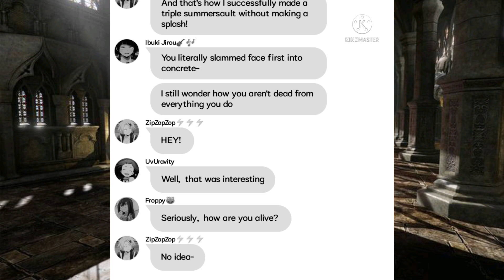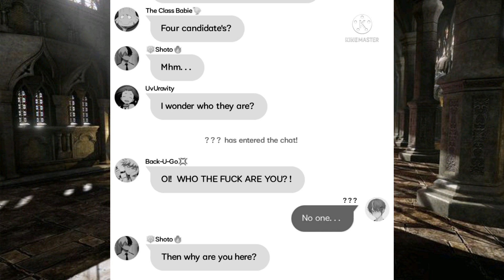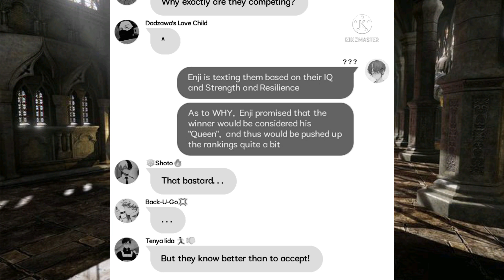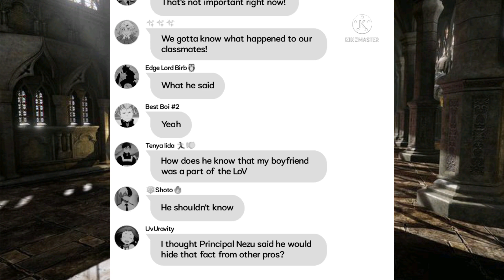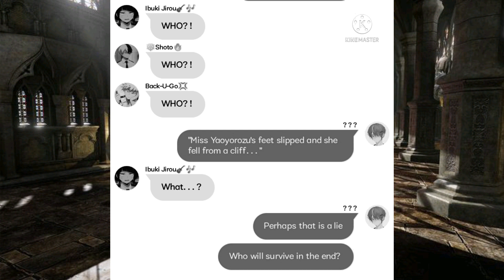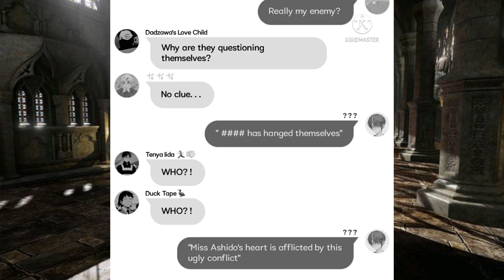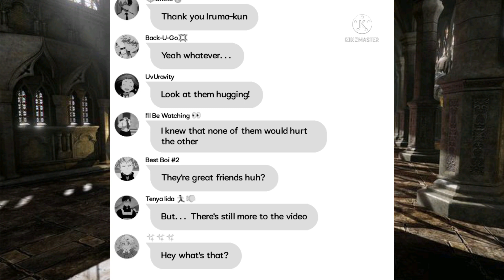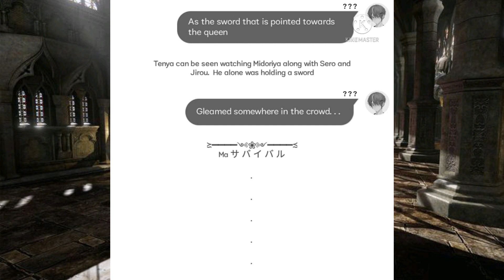MA SURVIVAL || MHA/BNHA Lyric "Prank" || Ft. SeroMina, MomoJirou, TDBKDK, SaIida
First video I made ofater graduating Junior High. Ya boi is now a senior high school student! Woop Woop! does that mean I wanna go to college? As much as possible hELL NO!